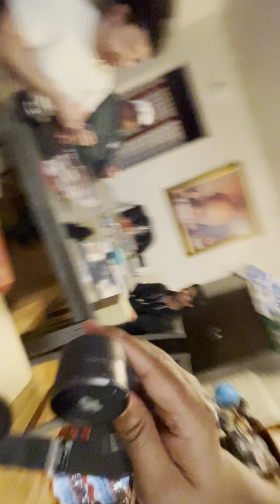Magic the Gathering with the boys part 2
Magic the Gathering night